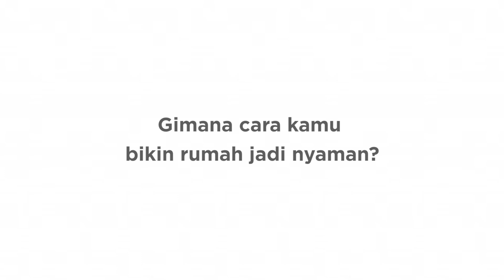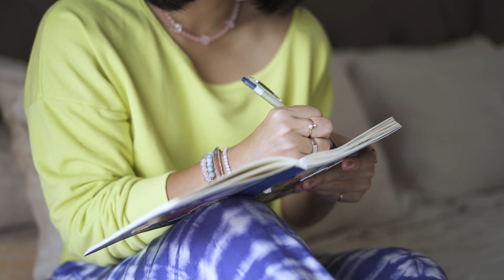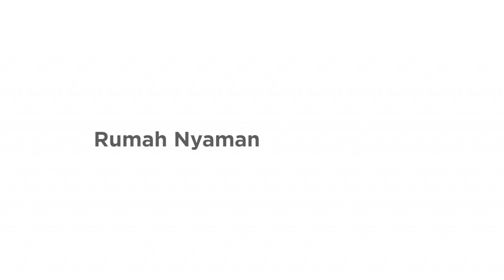LIVING LOVING 2021 | Cara bikin rumah jadi nyaman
Begitu panjang waktu kita di rumah, bagaimana cara kamu nyaman di dalamnya?

Mulai 2021 ini, Living Loving ingin mengajakmu melihat kembali arti rumah yang paling nyaman buat kamu, dan menikmati rumah dengan segala kondisinya. Tak harus tertata rapi setiap waktu; tapi selalu hangat dan memberi ruang bagi penghuninya untuk menjadi diri sendiri.

Rumah Nyaman untuk Semua.

Karena rumah adalah tempat kita menjadi diri sendiri.

Semoga kamu selalu merasa nyaman di rumah. ❤️

Dapatkan cerita menarik lainnya tentang rumah dan penghuninya di buku Lovely Nest kami.